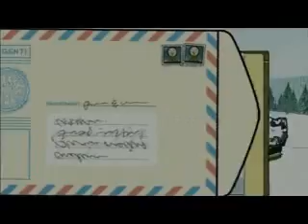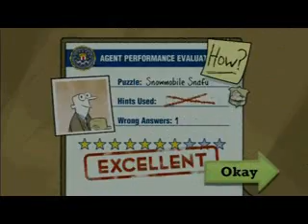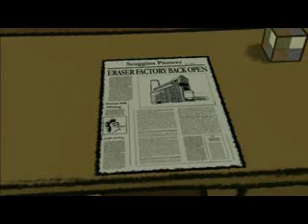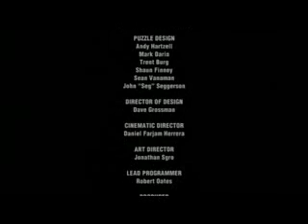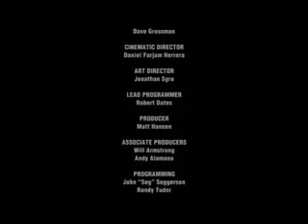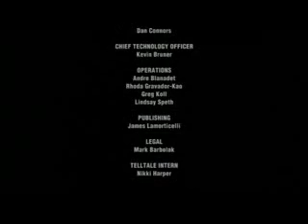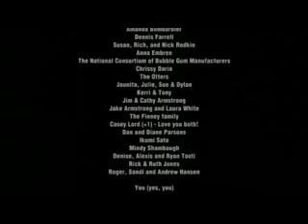Puzzle Agent Part 10 Ending PS3